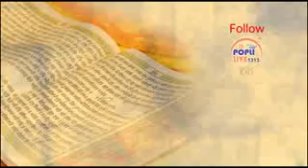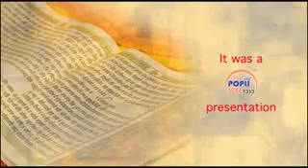AMRIT SANJHI GURBANI